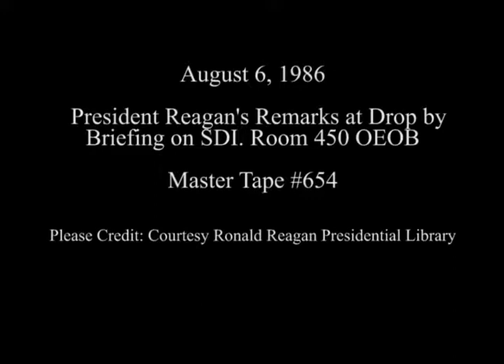President Reagan's remarks at a Briefing on the Strategic Defense Initiative (SDI) on August 6, 1986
Full Title: President Reagan's Remarks at a White House Briefing for Supporters of the Strategic Defense Initiative (SDI) in Room 450 of the Old Executive Office Building (OEOB) on August 6, 1986

Access Restriction(s):Unrestricted
Use Restriction(s):Unrestricted